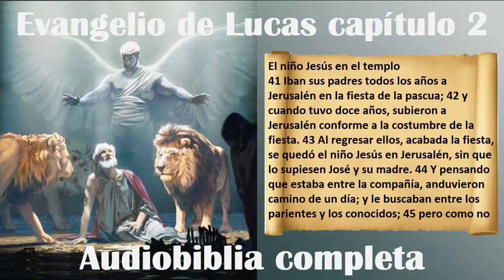Evangelio de Lucas Capitulo 2 Audiobiblia completa Podcast